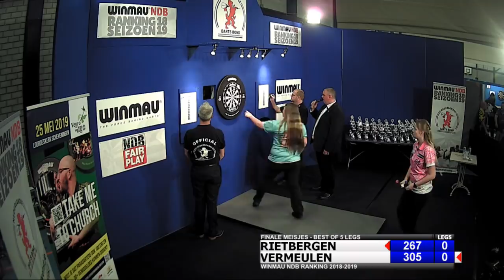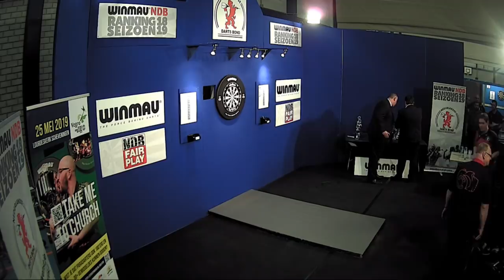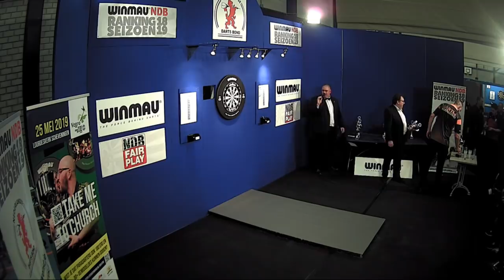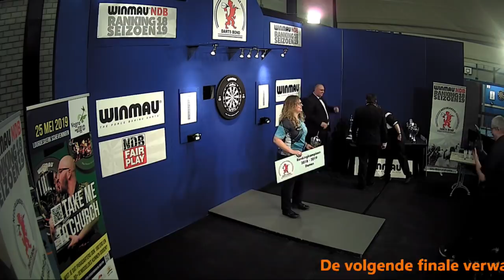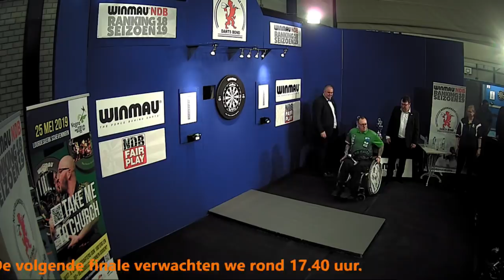Winmau NDB Ranking 2018-2019 @ Nijkerk.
Live stream van de finales van de Winmau NDB Ranking 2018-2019 in Nijkerk.
Deze live stream wordt geproduceerd door 1:1 Producties.